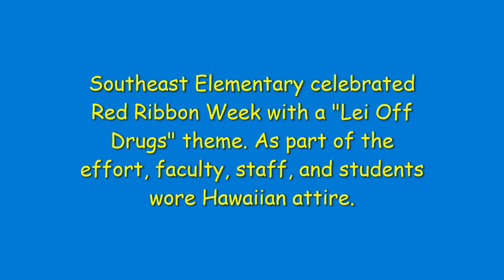SEE Red Ribbon Week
It's Red Ribbon Week, and Southeast Elementary is celebrating in a special way. Click on the video to see how many at the school marked "Lei Day".